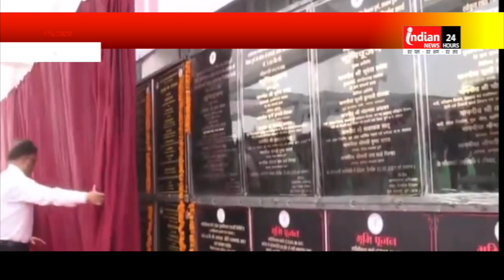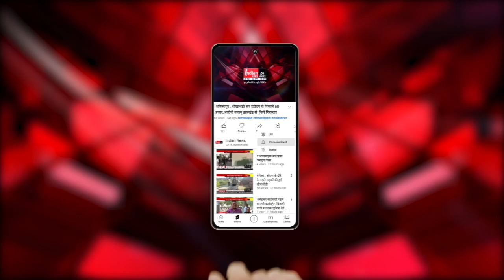Raipur : "भरोसे के सम्मेलन" में शामिल हुवे प्रदेश प्रभारी कुमारी शैलजा व PCC चीफ मोहन मरकाम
Our Links